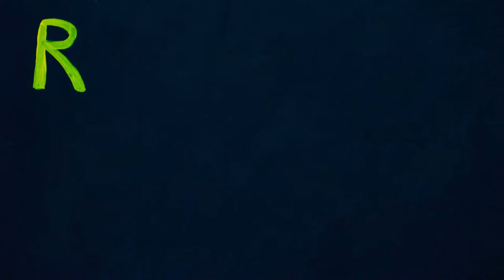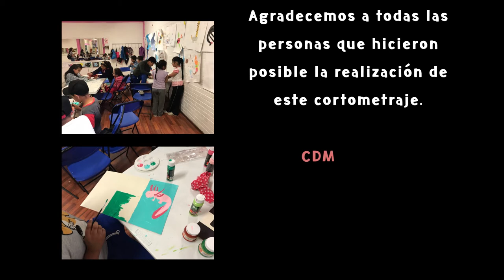Resiste cacomixtle - ¡Anímate! 2019 (Mercado El Mirador)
¿Conoces a los animales que habitan en tu comunidad? Acompaña a un grupo de amigos a descubrir a un animalito que habita en Tlalpan y ayúdalos a concientizar sobre el cuidado de esta especie para evitar su extinción.

Duración:  2.20 min.
Año: 2019.
Equipo realizador: Los miradores producciones.
Dirección: Rosalba Vázquez
Realización: América Ortiz, Adrián Sotelo, Aislinn Camacho, Bruno Cervantes, Brayan San Juan, Camila Moreno, Eduardo Nicolás, Génesis González, Martha San Juan, Melanie Estrada, Melissa Calixto, Pedro González, Sandra Rivero, Xcaret Calixto y Zoé Moreno.
País: México.
Sede: Salón de usos múltiples del mercado El Mirador, Tlalpan, CDMX.